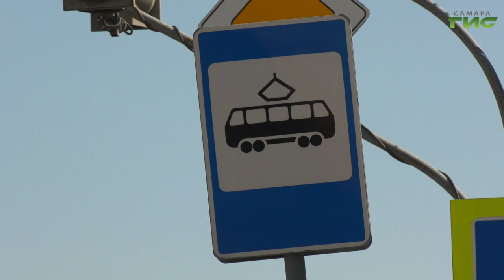В Самаре продолжаются проверки соблюдения масочного режима в общественном транспорте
В Самаре сотрудники департамента транспорта совместно с городским перевозчиком и полицией проверили, как соблюдается масочный режим в общественном транспорте. Следят не только за пассажирами, но и за работниками подвижного состава. В рейд с проверяющими отправился Михаил Ермоленко.